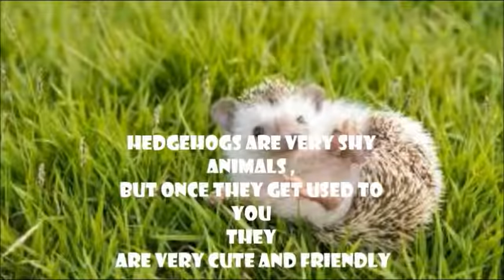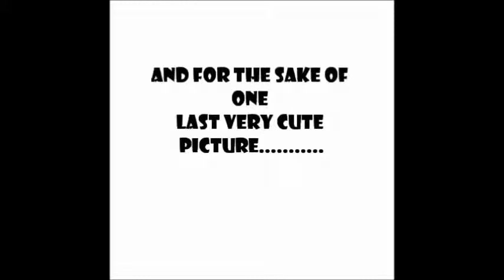How to care for a hedgehog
Jhilmil's first self made video at 6, back in 2012. Topic: Exotic pet animal - Hedgehog